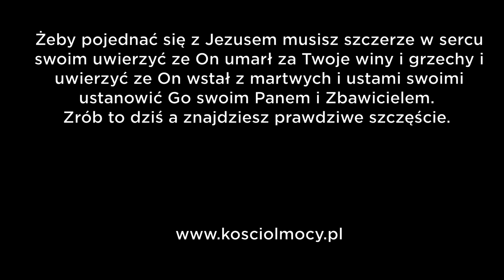ŚWIADECTWO NAWRÓCENIA DO BOGA-Szymon i Oskar Murzyn.Wywiad: Basia Rosłaniec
PRAWDZIWA HISTORIA
(historia nowego narodzenia Szymona i Oskara)
SZUKALI różnych przejawów duchowości. Interesowała ich medytacja,  szukali też odpowiedzi w religii katolickiej, ale czuli tam ból i strach. Oskar przeczytał kiedyś o tym, że można oddać życie Jezusowi.  Próbował to zrobić, ale nic się wtedy nie stało. W pewnym momencie znaleźli filmik z ewangelizacji Federacji „Obóz Boży”. Zainspirował i szczególnie post i zdjęcie młodych chłopaków, którzy oddali życie Jezusowi. Na tym zdjęciu była też Basia Rosłaniec.
ZADZWONILI do Basi i w rozmowie przez telefon oddali życie Jezusowi. Podczas tej rozmowy zostali napełnieni Duchem Świętym i  zaczęli doświadczać uwolnienia od demonów. Szymon poszedł do łazienki i zaczął płakać. Oskar od razu po tym, jak przyjął chrzest w Duchu Świętym, poczuł silne pragnienie, żeby głosić swojej rodzinie o Jezusie Chrystusie. Basia zachęciła ich, aby głosili ewangelię i uzdrawiali chorych.
GDY ZACHOROWAŁA ICH BABCIA i przyszedł do niej ksiądz z ostatnim namaszczenia, chłopcy kontaktowali się z Basią, by spytać, co mogą zrobić. Po wyjściu księdza, chłopcy uzdrowili babcię i poprowadzili ją do żywego Jezusa. Babcia wróciła do zdrowia i stała się zupełnie inna. Teraz jest bardzo spokojna, podczas gdy wcześniej była agresywna.
TO TYLKO JEDNA Z WIELU HISTORII. Oskar i Szymon Murzyn mimo hejtu ze strony religijnych czy niewierzących ludzi, chcą iść dalej za żywym Jezusem i rozwijać się w wierze. Ogłosili ewangelię w całej swojej wiosce, szkole i całej rodzinie.
DOŚWIADCZAJĄ TEŻ ZMIANY W SOBIE. Oskar wcześniej często czuł wstyd. Jednak kiedy narodził się na nowo i zrozumiał wymianę krzyżową - zobaczył, że to nagi Jezus na krzyżu poniósł jego wstyd. Szymon od nowego narodzenia ma poczucie szczęścia i często mówi ludziom, żeby zapragnęli Prawdy.
☝To świadectwo to piękny obraz prostej wiary, która daje przestrzeń Duchowi Świętemu, żeby działać. To również dowód na to, że prawidło nakierowany człowiek, może od razu być skuteczny w szerzeniu Bożego Królestwa. Może od razu funkcjonować jako Boży Syn.
👉Jeżeli też chcesz przeżyć głębokie osobiste spotkanie z Jezusem Chrystusem, skontaktuj się z nami.

Nazwa i numer naszego konta:
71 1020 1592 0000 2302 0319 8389

2. Ewangelista Artur Ceroński FACEBOOK
3. Nauczyciel Słowa Bożego Artur Ceroński FACEBOOK
4. Armia Jezusa Chrystusa FACEBOOK
5. Chrześcijański Zespół Apostolski Obóz Boży FACEBOOK
6. Prorocza perspektywa Agata Cerońska FACEBOOK